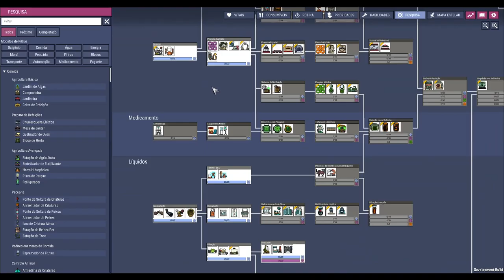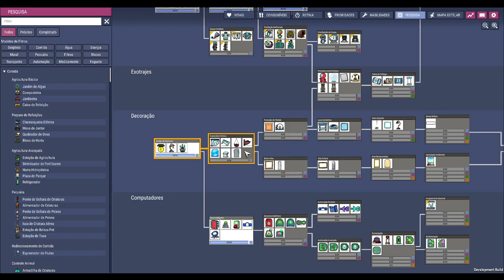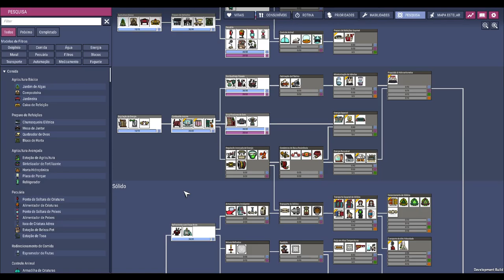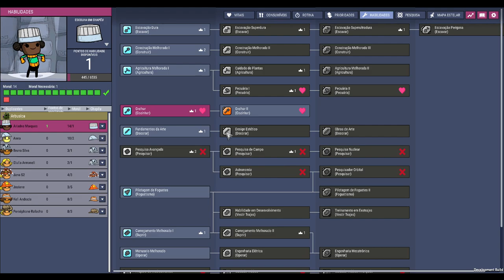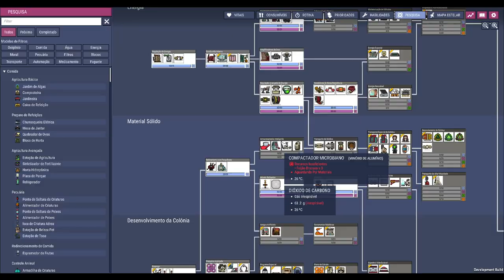☢️🌿Oxygen not Included - Investindo no vácuo! E os pips vão trabalhar nessa base! EP03